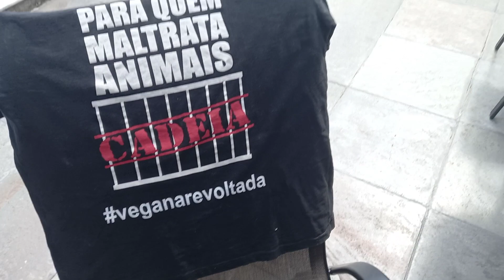5 de fevereiro de 2022